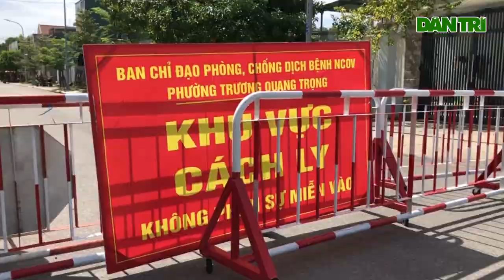Quảng Ngãi 3 bệnh nhân Covid 19 trong một gia đình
Quảng Ngãi  3 bệnh nhân Covid 19 trong một gia đình   Báo Dân trí